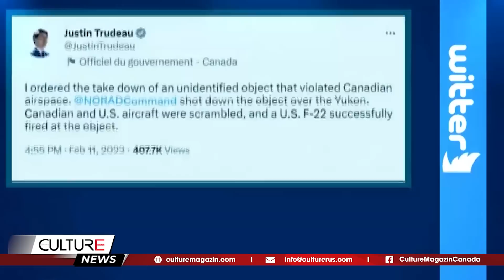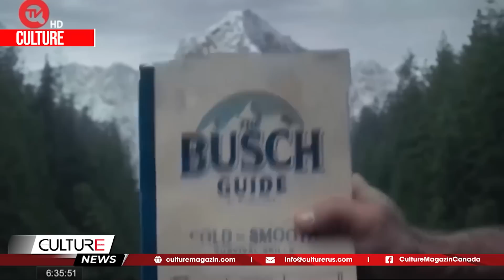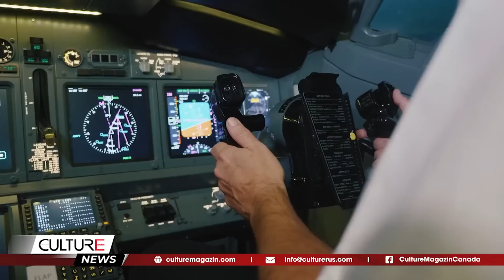🔴TIN THẾ GIỚI NỔI BẬT 12/02: Trudeau ra lệnh bắn hạ 'vật thể bay', Hiện tượng Mặt trời bị gãy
🔴TIN THẾ GIỚI ĐÓ ĐÂY 12/02: Trudeau ra lệnh bắn hạ 'vật thể bay', Hiện tượng Mặt trời bị gãy

Tin Thế Giới Đó Đây:
-Trudeau đã ra lệnh bắn hạ vật thể không xác định trong không phận Canada sau khi nói chuyện với Biden
-Hoa Kỳ tin rằng chương trình gián điệp trên không của Trung Quốc trải rộng trên toàn cầu
-Người đàn ông giấu tên ở Mỹ bước vào đại sứ quán Thổ Nhĩ Kỳ và quyên góp 30 triệu đô la cho các nạn nhân động đất, Thủ tướng Pakistan nói
-Mảng plasma khổng lồ đứt lìa khỏi mặt trời - báo cáo
-Trường học đóng cửa, các chuyến bay bị hủy khi thành phố lớn nhất của New Zealand chuẩn bị cho cơn bão Gabrielle
-Bang của Mỹ xem xét dự luật cấm người Trung Quốc mua đất
-Paris mất danh hiệu thành phố lãng mạn nhất châu Âu
-Thủ đô Praha (Séc) được xếp hạng thành phố an toàn nhất châu Âu với khách du lịch
-Canada là quốc gia duy nhất có 3 thành phố lọt vào top 10 những nơi đáng sống nhất thế giới
-Một câu chuyện về cách một người đàn ông giảm cân thành công 137 pounds truyền cảm hứng đến những người đang cố gắng giảm cân nhưng vẫn chưa thực hiện được.
-Người Việt Năm Châu: Câu chuyện truyền cảm hứng của Tỷ phú Chính Chu, xuất hiện hiếm hoi tại sự kiện "Rise From The Fall"
-Bật mí chỗ ngồi an toàn nhất trên máy bay
-Làm thế nào để sống trong chánh niệm và nhận thức từng khoảnh khắc nhằm cải thiện sức khỏe thể chất lẫn tinh thần?

Tìm kiếm nhanh: tin tức, tin tức Canada, tin tức thế giới, tin tuc 24h, tin the gioi 24h, tin thế giới, tin the gioi moi nhat,tin thế giới hôm nay, nga, ukraine, TIN CANADA & TG, tin canada, tin tuc Canada, tin thế giới mới nhất, culturemagazin, culturechannel, kênh culture, culturepodcast,xung đột nga ukraine,Kênh,Người Việt tại Canada,cuộc sống canada,tin thế giới trong ngày, tin tức thế giới 24h, Toronto, Ontario, Quebec, Montreal, Quebec City, Vancouver, Surrey, British Columnbia, Alberta, Edmonton, Calgary, Saskatchewan, Manitoba, PEI, Nova Scotia, mỹ trung quốc ,tổng hợp tin thế giới nổi bật nhất 24h, mỹ,trung quốc,tin,mỹ trung mới nhất,mỹ triều tiên,nga mỹ, Mỹ Canada Mexico, Canada Mỹ, vật thể bay, mỹ bắn hạ khinh khí cầu trung quốc, khinh khí cầu trung quốc, trudeau, biden